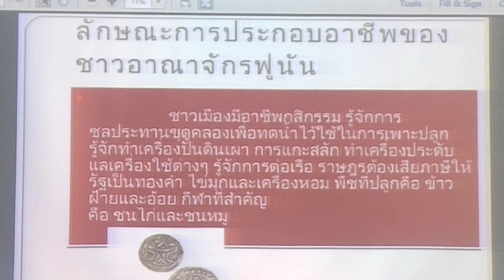Doin - Says Acapella Cover by Aommynatstory